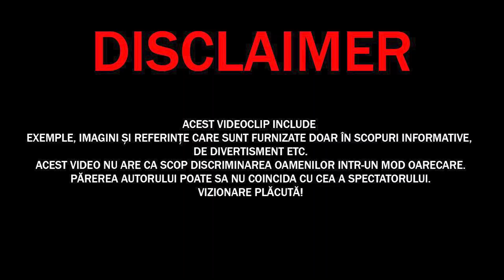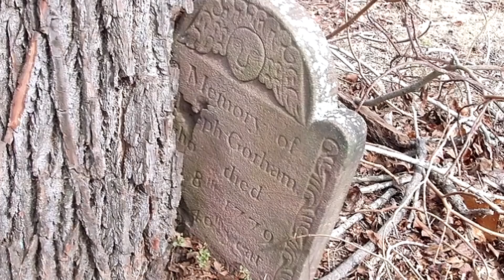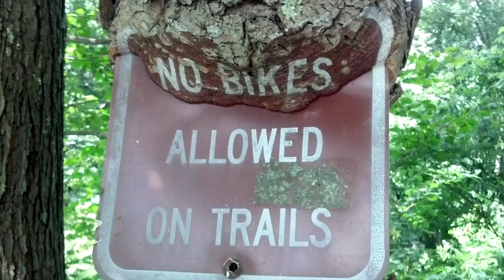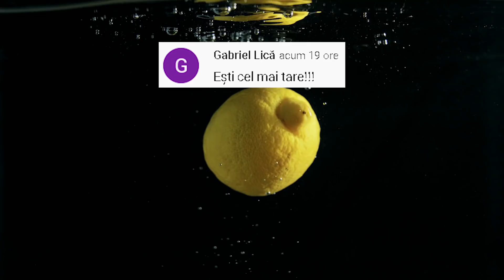Copacii MĂNÂNCĂ TOT! Dar Au Nevoie De MULT TIMP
✓LIME CHANNEL➔
Surse De Inspiratie: Google, Wikipedia, Youtube, Facebook, OK.